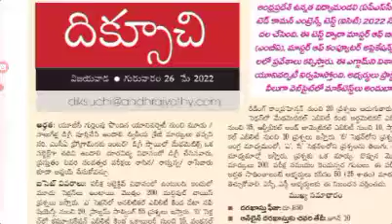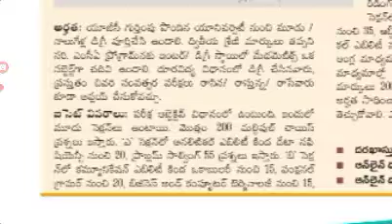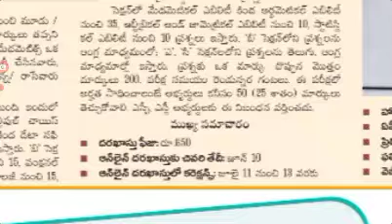ICET 2022 notification for MBA, MCA admissions latest news today in AP. AP ICET latest news@job den